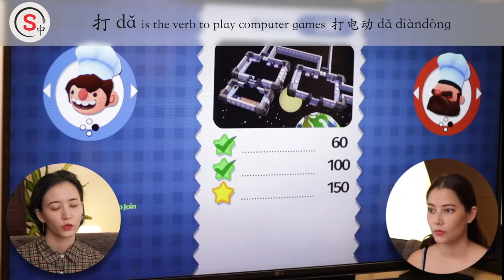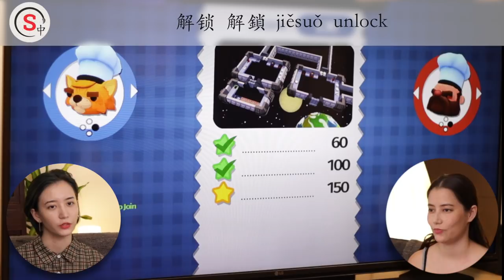Playing OVERCOOKED in Chinese w/subs: Skritter Chinese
In this rather different Chinese lesson, Fiona and Iona play the hit game overcooked on Nintendo Switch.

Watch it a few times with and without subtitles to really challenge yourself.

If you fancy playing the game yourself, it's available on most platforms including steam:

Credit:
Overcooked is a chaotic couch co-op cooking game for one to four players. Working as a team, you and your fellow chefs must prepare, cook and serve up a variety of tasty orders before the baying customers storm out in a huff.
DEVELOPER: Ghost Town Games Ltd.

Key Words from the video:
(open RTF on mobile and share to dictionary app)

多人游戏 Duō rén yóuxì multiplayer game
多人益智游戏 duō rén yì zhì yóuxì Multiplayer puzzle game
训练耐心 xùnliàn nàixīn Training patience
修养身心 xiūyǎng shēnxīn Self-cultivation
团队合作 tuánduì hézuò teamwork
手把 shǒu bà Handle
合体 hétǐ fit together
突破 túpò breakthrough
冷漠 lěngmò indifferent
回应 huíyīng Respond
大地图 dà dìtú Large map
三之一 sān zhī yī One of three
选角色 xuǎn juésè Selected role
关卡 guānkǎ Level
解锁 jiěsuǒ Unlock
厨师 chúshī chef
收集 shōují collect
下一关 xià yī guān next level
食材 shícái Ingredients
按钮 ànniǔ Button
太空梭 tàikōng suō Space shuttle
煮 鸡 zhǔ jī Boiled chicken
门口 ménkǒu Doorway
马铃薯 / 土豆 mǎlíngshǔ / tǔdòu Potato
严格 yángé strict
顾不好 gù bù hǎo Bad
生气 shēngqì Angry
切 切菜 qiè qiē cài Cut vegetables
Reply Reply Reply
洗碗 xǐ wǎn do the washing up
好烦喔 hǎo fán ō So irritated
控制 kòngzhì control
牛肉 niúròu beef
薄饼 báobǐng thin pancake
不要着火 bùyào zháohuǒ Don't catch fire
脏掉 zàng diào Dirty
上 （菜） shàng (cài) Serve (dish)
明明。。。 míngmíng. . . Clearly. . .
盘子 pánzi plate
来不及 láibují Not too late
脏话 zānghuà bad language
超烂 chāo làn Super bad
一颗星 yī kē xīng One star
攻略 gōnglüè strategy
移动 浮台 yídòng fú tái Mobile floating platform
各做各的 gè zuò gè de Each
放上面 fàng shàngmiàn Put above
好难 hǎo nán So hard
煮好了吗 zhǔ hǎole ma Have you cooked it?
旋转 xuánzhuǎn Rotate
你笑什么 nǐ xiào shénme Why are you laughing
拿不到 ná bù dào Can't get it
烧焦 shāo jiāo Charred/burnt
着火 zháohuǒ on fire
灭火器 mièhuǒqì Fire extinguisher
功能 gōngnéng Features
垃圾桶 lājī tǒng trash can
怎么办 zěnme bàn How to do
一碗饭 / 一锅饭 yī wǎn fàn / yī guō fàn a bowl of rice
厨台 chú tái Kitchen counter
掉下去 diào xiàqù fall down
难受 nánshòu Uncomfortable
尽力 jìnlì Do your best
煎 jiān Fried
试图 shìtú attempt

⭐️PROMOS⭐️